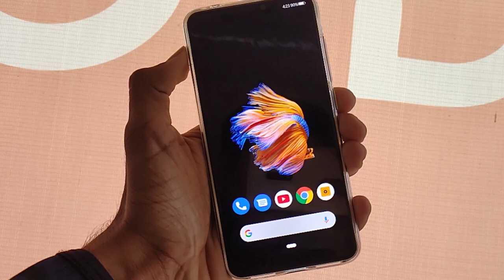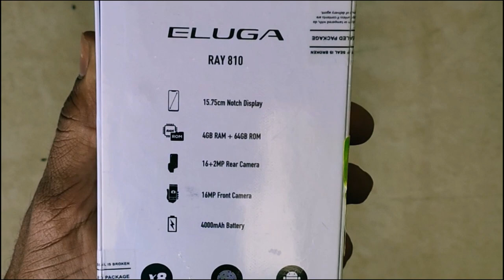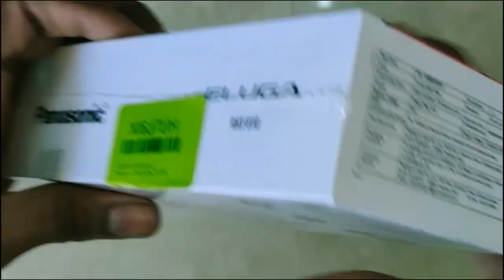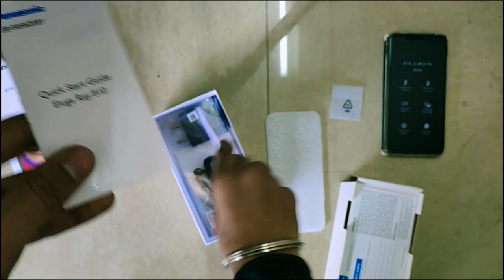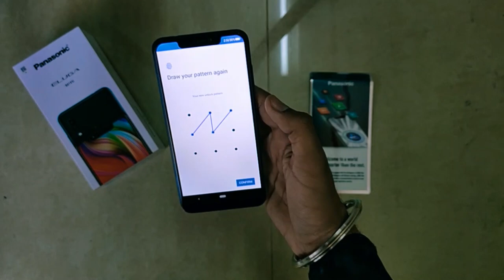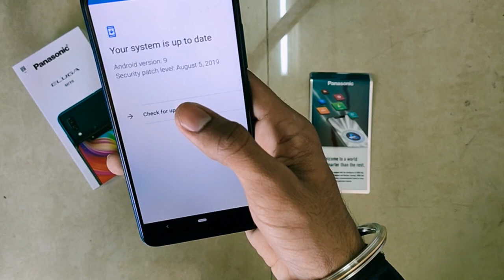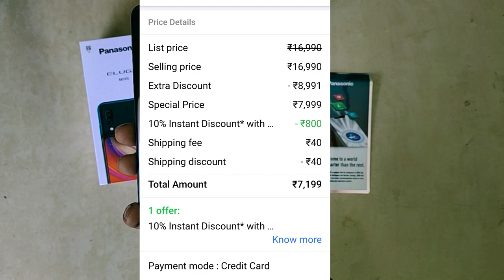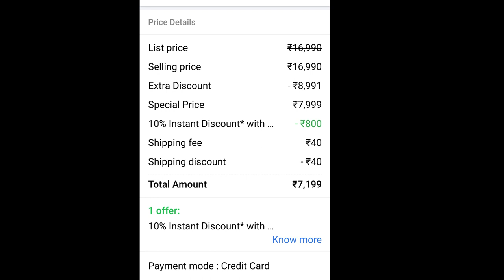||😱 Dhamaka phone🤩 || Panasonic Eluga Ray 810 ||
The Panasonic Eluga Ray 810 is a budget device that covers all the features. It has good cameras, nice battery backup, lag-free performance and ample storage. It Helps you finding all your apps at one place with Arbo Hub. Arbo learns your user behaviour and customises your experience for you. The Eluga Ray 810 is available in Starry Black & Turquoise Blue colours.

Specifications
General
In The Box
Handset,Charger,Headset,user Manual
Model Number
EB-90S62E81B
Model Name
Eluga Ray 810
Color
Turqoiuse Blue
Browse Type
Smartphones
SIM Type
Dual Sim
Hybrid Sim Slot
No
Touchscreen
Yes
OTG Compatible
Yes
Display Features
Display Size
15.75 cm (6.2 inch)
Resolution
720 x 1500pixel
Resolution Type
HD+
Display Type
IPS LCD
HD Game Support
Yes
Display Colors
16.7M
Other Display Features
Notch Diplay & Multi Touch
Os & Processor Features
Operating System
Android Pie 9.0
Processor Type
MediaTek Helio P22 Octa Core
Processor Core
Octa Core
Primary Clock Speed
2
Operating Frequency
4G Bands: TD-LTE 2300(band 40) FD-LTE 1800(band 3) 3G Bands: UMTS 2100 / 900 MHz 2G Bands: GSM 1800 / 1900 / 850 / 900 MHz
Internal Storage
64 GB
RAM
4 GB
Total Memory
64 GB
Expandable Storage
128 GB
Supported Memory Card Type
Micro SD
Memory Card Slot Type
Dedicated Slot
Phone Book Memory
Yes
Hot SWAP Support
Yes
Call Log Memory
Yes
SMS Memory
YES
Camera Features
Primary Camera Available
Yes
Primary Camera
16MP + 2MP
16 MP + 2 MP Dual Rear Cameras with Flash, Continuos Shooting, High Dynamic Range mode (HDR), Digital Zoom, Auto Flash, Face detection, Touch to focus
Optical Zoom
Yes
Secondary Camera Available
Yes
Secondary Camera
16MP
Secondary Camera Features
16MP Front Camera with LED Flash & Fixed Foucs
Flash
Front & Back Flash
HD Recording
Yes
Full HD Recording
No
Video Recording
Yes
Video Recording Resolution
1080P
Digital Zoom
YES
Dual Camera Lens
Primary Camera
Call Features
Call Wait/Hold
Yes
Conference Call
Yes
Hands Free
Yes
Video Call Support
Yes
Call Divert
Yes
Phone Book
Yes
Call Timer
Yes
Speaker Phone
Yes
Speed Dialing
Yes
Call Records
Missed, Outgoing calls
Logs
Received & Missed Calls
Connectivity Features
Network Type
4G VOLTE, 3G
Supported Networks
4G VoLTE, GSM
Internet Connectivity
4G
3G
Yes
GPRS
Yes
Pre-installed Browser
Chrome
Micro USB Port
No
Bluetooth Support
Yes
Bluetooth Version
5.0
Wi-Fi
Yes
Wi-Fi Version
Wi-Fi 802.11, b/g/n
Wi-Fi Hotspot
Yes
USB Tethering
Yes
TV Out
No
Infrared
No
USB Connectivity
Yes
EDGE
Yes
Audio Jack
3.5 MM
Map Support
Yes
GPS Support
Yes
Other Details
Smartphone
Yes
Touchscreen Type
Capacitive & Multi-touch Touchscreen
SIM Size
Nano Sim
Mobile Tracker
No
Keypad Type
Alphanumeric
User Interface
Touch
Social Networking Phone
Yes
Instant Message
Yes
Business Phone
Yes
Java Application
No
Removable Battery
No
JAVA Support
No
MMS
Yes
SMS
Yes
Keypad
No
Voice Input
Yes
Graphics PPI
268 ppi
Predictive Text Input
Yes
User Memory
54
SIM Access
Dual Standby
Sensors
Accelerometer, Rear Fingureprint, Ambiant Light, Proximity
Supported Languages
Multi Language
Games
Yes
Series
Eluga Ray
Browser
Chrome
Ringtones Format
MIDI, WB AMR, AAC, AAC+, AAC ENHANCED, MP3, eAAC, WAV, 3GPP, AMR, OGG
Other Features
Notch Display, TPU Protective Case, Protective Screen Guard
Important Apps
ARBO Hub
GPS Type
A-GPS
Multimedia Features
FM Radio
Yes
FM Radio Recording
Yes
Audio Formats
MP3
Music Player
Yes
Video Formats
MP4
Battery & Power Features
Battery Capacity
4000 mAh
Battery Type
Li-Po
Talk Time
26
Dual Battery
No
Dimensions
Weight
158 g
Warranty
Warranty Summary
Domestic
Warranty Service Type
Customer has to visit brand authorized service centre
Covered in Warranty
Hardware & Software
Not Covered in Warranty
Physical & Liquid Damage
Domestic Warranty
1 Year